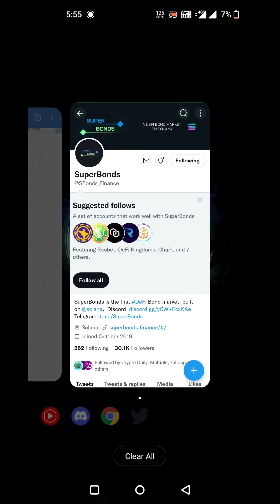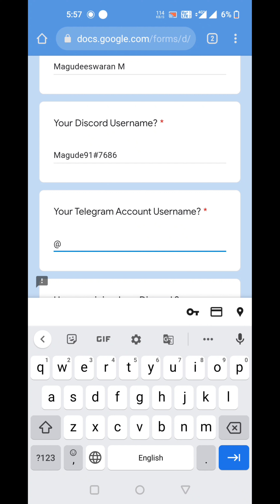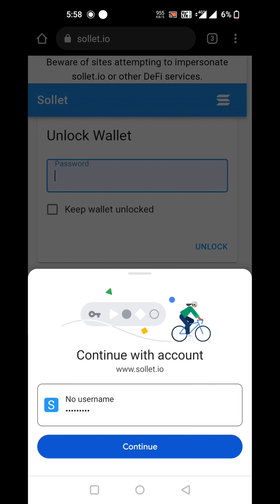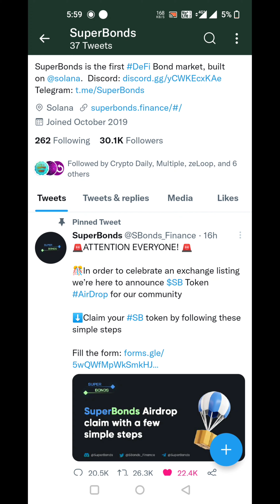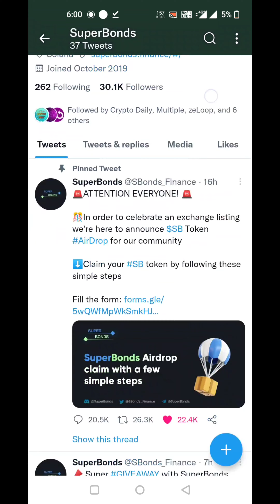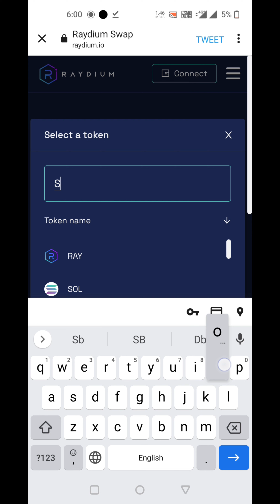Claim your SB token by following these simple steps l superbond airdrop l Crypto Info Airdrop